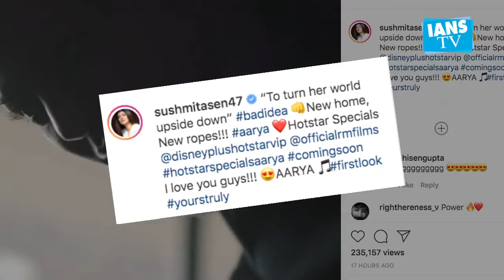Sushmita Sen returns on the show 'Aarya', shares first look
Actor Sushmita Sen is all set to be seen in the new show "Aarya", after a gap of a decade since she last acted in a Bollywood project.